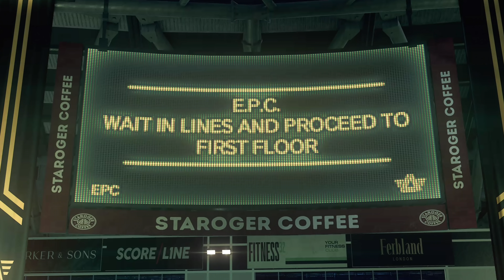Watch Dogs Legion PL 📳 #24 / odc.24 Koniec gry 👾 Zakończenie | Gameplay po polsku 4K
W planach na 12:30 AC:Valhalla!
Nazwa serii: Zagrajmy w Watch Dogs Legion po polsku
Gatunek: fabularna, przygoda, otwarty świat, RPG, hacker
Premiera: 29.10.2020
Producent: Ubisoft
Wydawca: Ubisoft
Rozdzielczość / grafika: 4K60 High (DLSS: Zrównoważone)
Polska wersja / spolszczenie: napisy - tak | dubbing - nie
Wersja na YT: PC (Ryzen 3900X + RTX 3080)
Tagi: Watch Dogs Legion, WD Legion